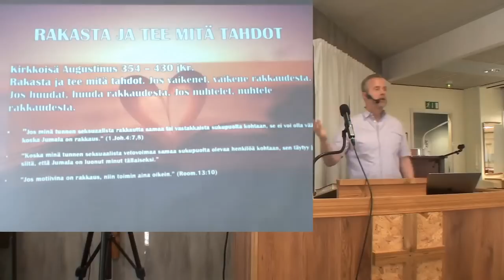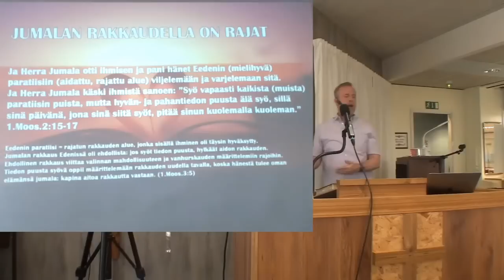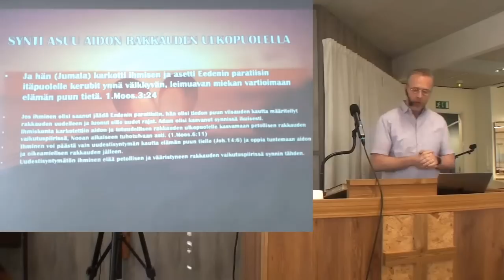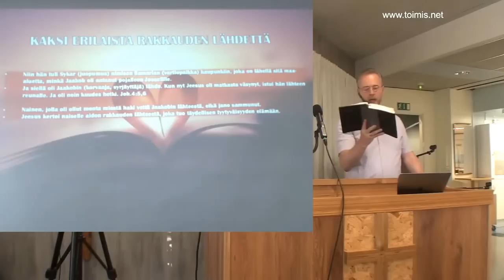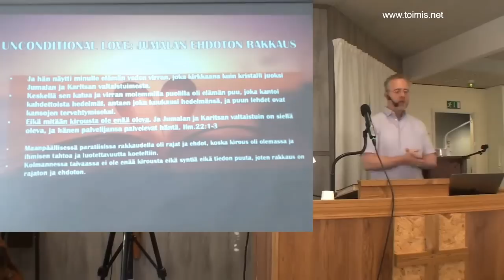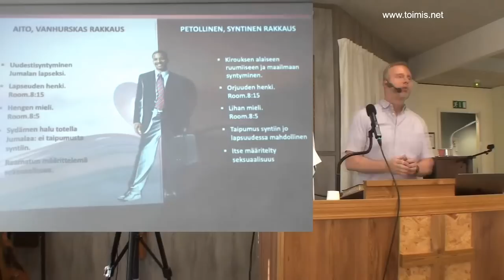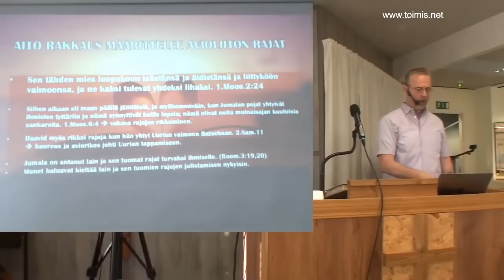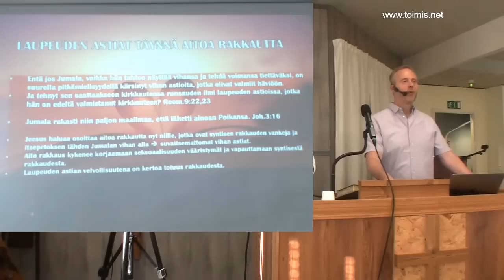Markku Veilo Erotatko aidon rakkauden ja petollisen rakkauden toisistaan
Markku Veilo  Erotatko aidon rakkauden ja petollisen rakkauden toisistaan 120723 Toimis Hämeenlinna